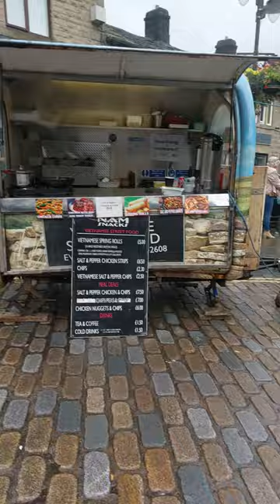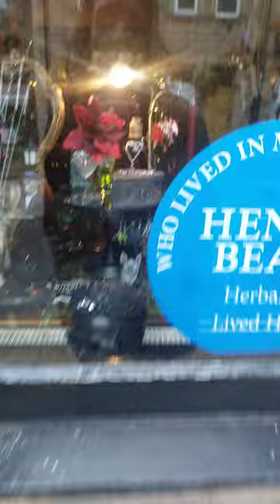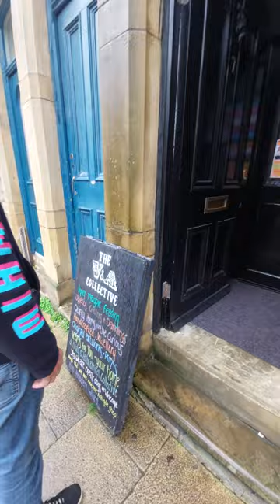Belgian Malinois Sausage dog from hell who wants to be turned into sausage rolls 👹 🤣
Sausage dog from hell who wants to be turned into sausage rolls

Pure Nasty yeh haha

We are at Hebden Bridge on a very very Wet sunday the 1st october 2023.

Autumn days